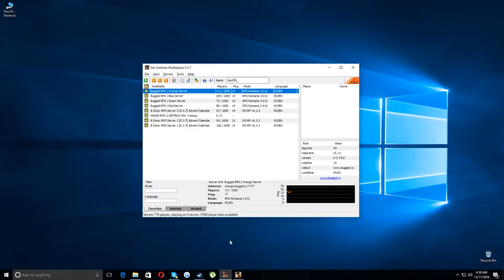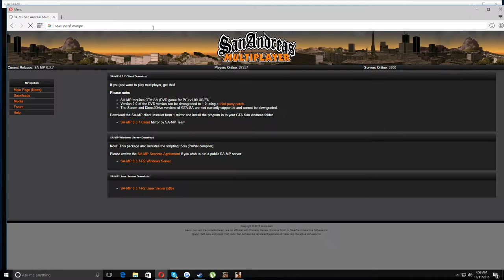Gta SA:MP | BuggedRPG | #83 | Ne cumparam masina noua !